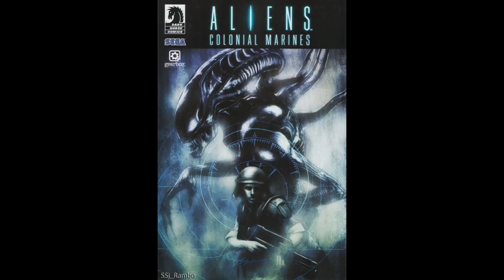Aliens: Colonial Marines 2012 (1080p Quality)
The game sucked pretty bad!